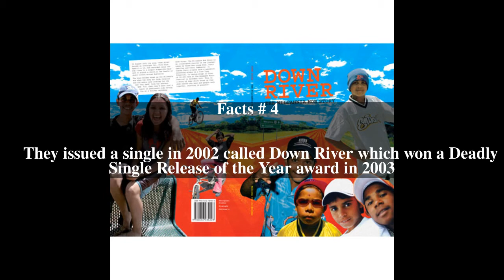The Wilcannia Mob Top # 8 Facts